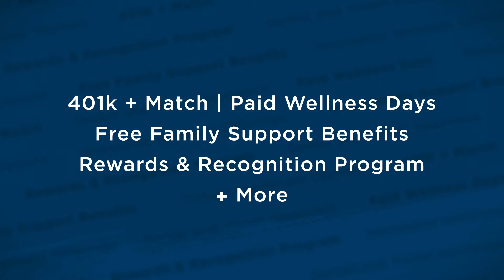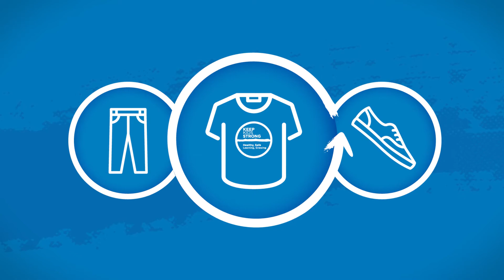A Rewarding Career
Looking to get your work life in balance? Look no further than LCG. Discover a meaningful career in early education and child care. Bright futures start here—for them and for you.